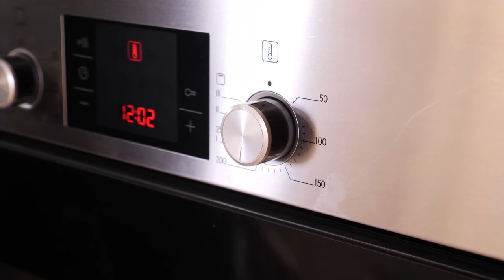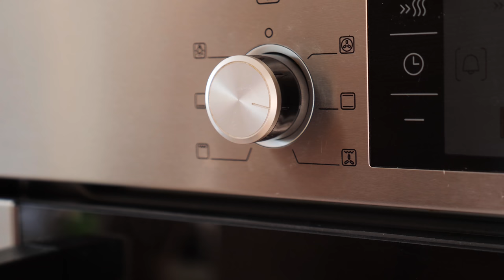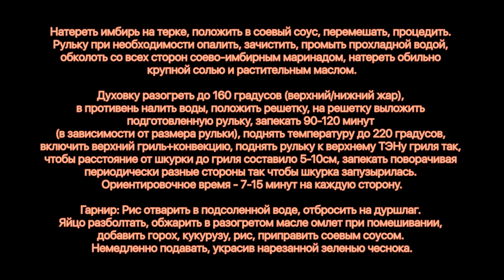Рулька с ОЧЕНЬ ХРУСТЯЩЕЙ шкуркой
Рулька 1кг
Соевый соус 70-100мл
Имбирь 40-50г
Соль/масло

Гарнир:
Рис
Зеленый горошек (мороженый)
Кукуруза консервированная
Яйцо куриное
Масло растительное/соевый соус

Натереть имбирь на терке, положить в соевый соус, перемешать, процедить. Рульку при необходимости опалить, зачистить, промыть прохладной водой, обколоть со всех сторон соево-имбирным маринадом, натереть обильно крупной солью и растительным маслом.

Духовку разогреть до 160 градусов (верхний/нижний жар), в противень налить воды, положить решетку, на решетку выложить подготовленную рульку, запекать 90-120 минут (в зависимости от размера рульки), поднять температуру до 220 градусов, включить верхний гриль+конвекцию, поднять рульку к верхнему ТЭНу гриля так, чтобы расстояние от шкурки до гриля составило 5-10см, запекать поворачивая периодически разные стороны так чтобы шкурка запузырилась. Ориентировочное время - 7-15 минут на каждую сторону.

Гарнир: Рис отварить в подсоленной воде, отбросить на дуршлаг. Яйцо разболтать, обжарить в разогретом масле омлет при помешивании, добавить горох, кукурузу, рис, приправить соевым соусом. Немедленно подавать, украсив нарезанной зеленью чеснока.

Произведение «Рулька с ОЧЕНЬ ХРУСТЯЩЕЙ шкуркой» созданное автором по имени Дмитрий Fresco, публикуется на условиях лицензии «Attribution-NonCommercial-NoDerivs» («Атрибуция — Некоммерческое использование — Без производных произведений») 3.0 Непортированная.